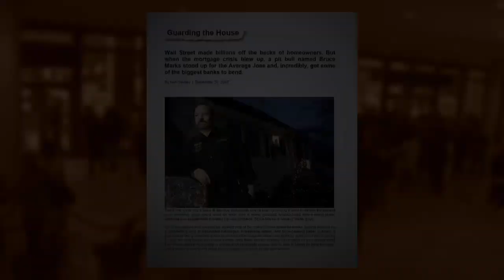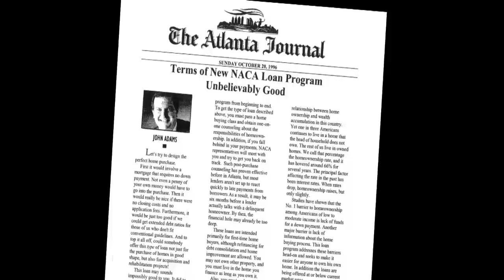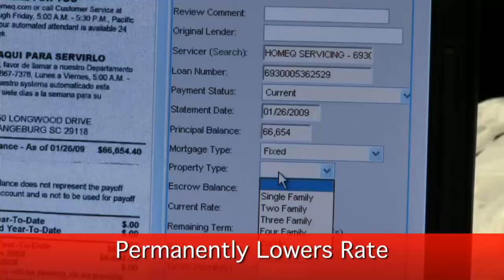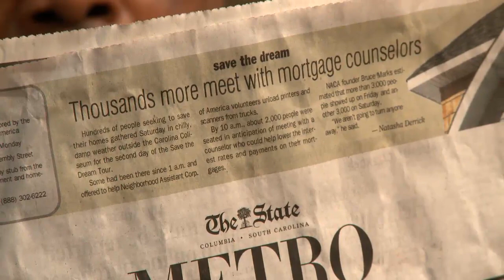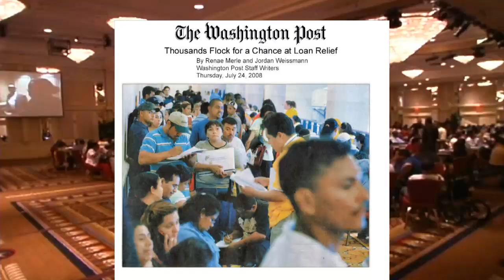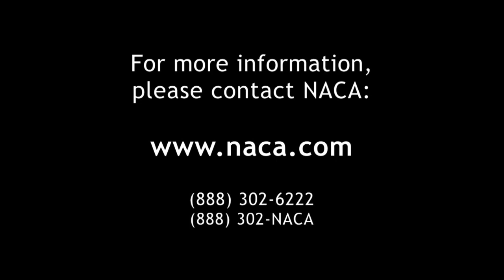NACA: "Save the Dream" (TELLY Award Winning Film)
From the collection of award-winning films produced by DigiNovations of Boston and Concord, Massachusetts.
Winner of the 2009 Bronze TELLY award for Social Issues Productions
Winner of the 2009 Bronze TELLY award for Charitable/Nonprofit Productions

Produced for NACA (Neighborhood Assistance Corporation of America) by DigiNovations, this film presents the inside story of NACA's "Save the Dream" tour, which has helped to renegotiate and restructure mortgages for hundreds of thousands of homeowners from coast to coast.

Shot on the Sony XDCAM EX1 high-definition camera.

Producer: Mont Fennel
Director of Photography: Bill Charette
Post-production editors: Dan Roth, Michael Kolowich
Executive Producer: Michael Kolowich

DigiNovations is a full-service video production company with studios in Concord, Massachusetts. For a comprehensive portfolio of the best video production work from DigiNovations, view the "Best of DigiNovations" video player